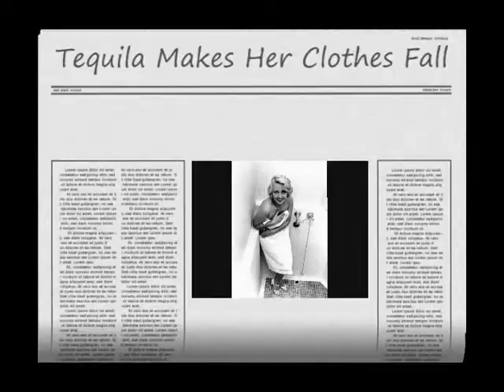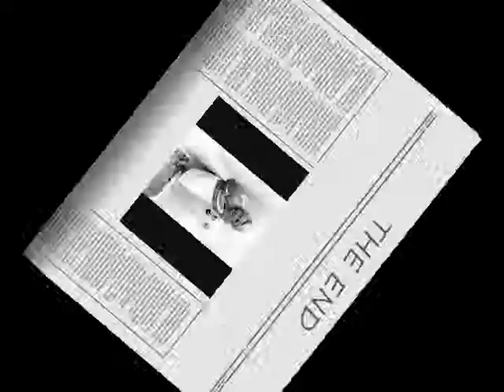Tequila Makes Clothes Fall Off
This is a Karaoke Friend EDDIE singing a Joe Nichols Song "Tequila Makes Her Clothes fall off" at APPLEBEE KARAOKE CANDLERS MOUNTAIN RD.  its a song about a Woman who goes out with her friends and drinks Alcohol, and parties. but when she drinks tequila she goes wild and forgets what she had done the night before!